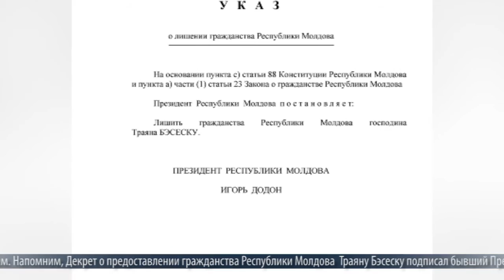ШАХ И…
ИГОРЬ ДОДОН, ПРЕЗИДЕНТ РМ:

 Посол Молдовы в Румынии делает заявление против президента страны. Вы представьте себе, в какой-то стране посол, которого назначают через декрет Президента, начинает там – да президента такой, такой. Ну, реакция, какая должна быть? Обратно! Сюда – домой, давай, здесь будешь делать декларации, как простой гражданин. Я предлагаю правительству отозвать этого посла. Правительство говорит, нет. У меня простой вопрос премьеру, кстати, вот смотрит, наверное. А как вы думаете назначать следующих послов? Вот вам придется через неделю приходить, 20-30 новых послов в других странах. Вы думаете, что я буду подписывать ваши декреты?